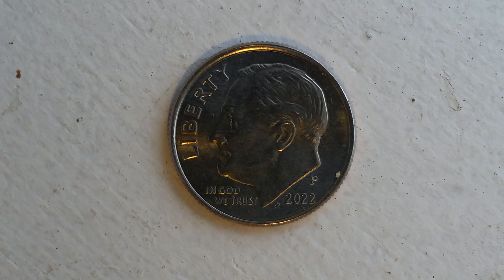2022 P ROOSEVELT DIME